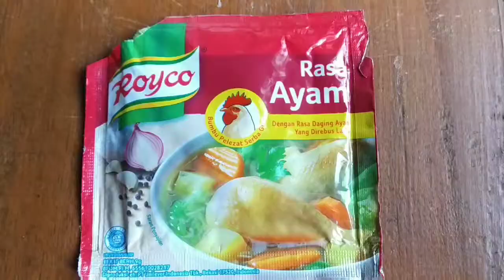RECIPE #6: Oseng Rebung Cabe Hijau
Assalamualaikum

Kali ini saya akan berbagi resep masakan ndeso lagi tapi yang pasti buatnya mudah dan cepat.

Terimakasih dan wassalamu'alaikum :)